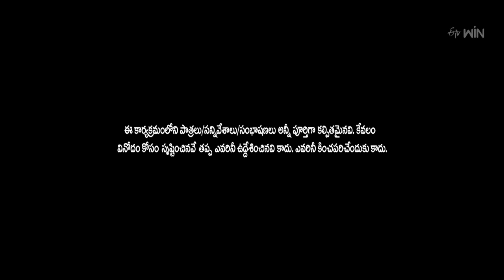Rocking Rakesh Performance | Extra Jabardasth | 21st April 2023 | ETV Telugu